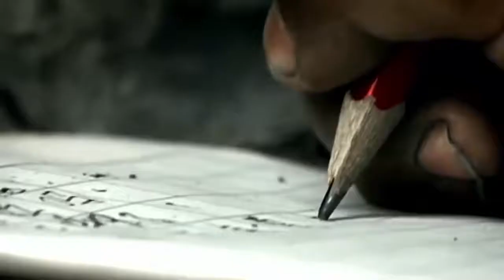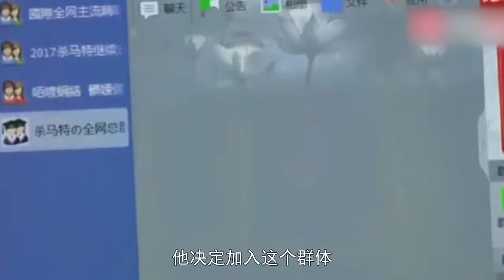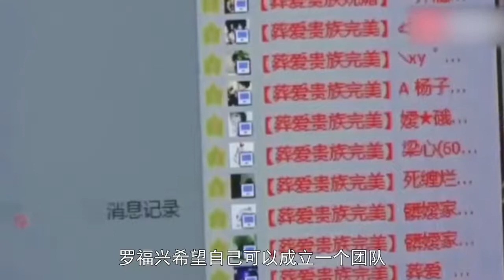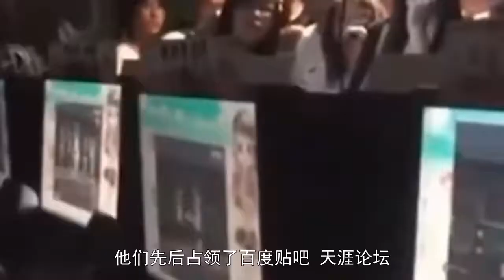罗福兴：11岁成“杀马特教父”，23岁被富婆追求，如今过得怎样？